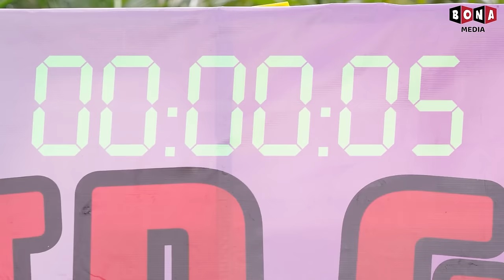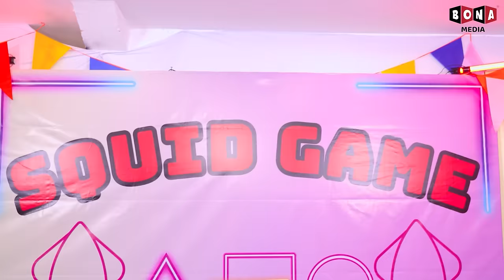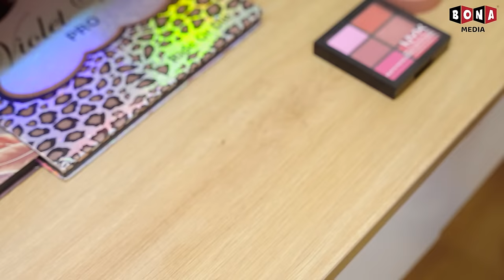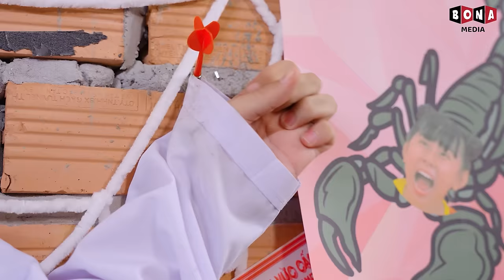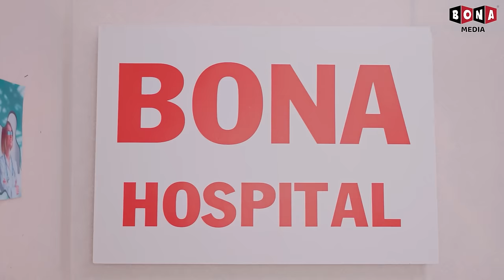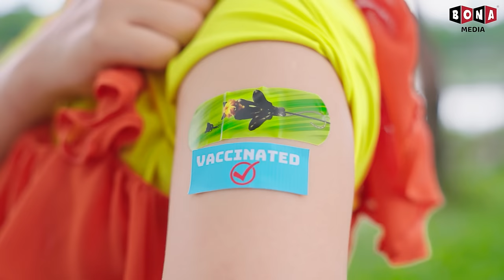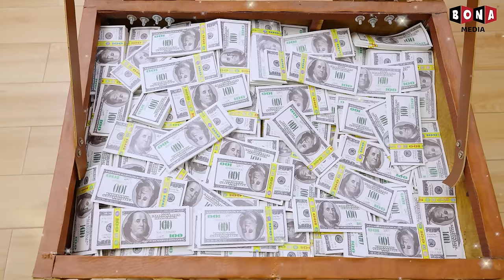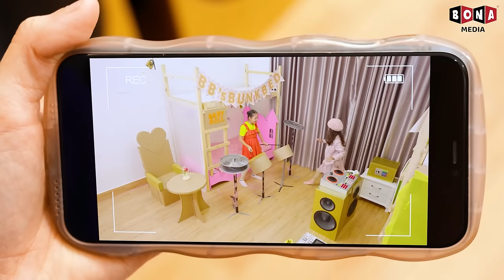Squid Game Green Light Red Light WC Battle With Baby Doll & Friends - Funny Stories About Baby Doll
Baby Doll & Friends Play Squid Game!... Who Will Get To The Toilet First?

🍎 CREDIT 🍎
Producer: Thanh Tân
Creative Director: Vũ Huy
Director: Phước Tín
Director of photography: Xuân Thành
Cameraman: Xuân Thành
Production Assistant: MỸ TIÊN
Scriptwriter: Khánh Ngọc
Script Editor: Thanh Huyền, Hưng Vương
Props: Thiên Phú
Editor: Việt Văn
VFX: Thanh Luỹ
Voice Talent: Tố Uyên
Compositor: Phước Điền